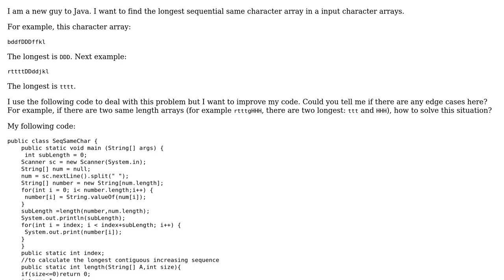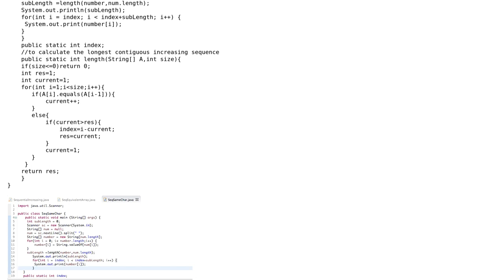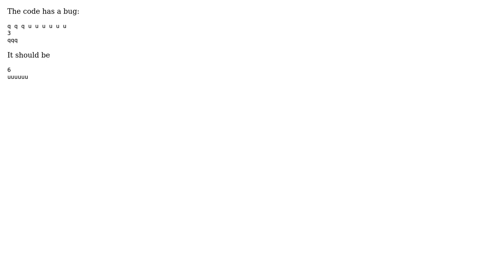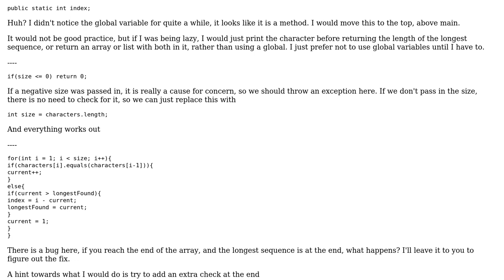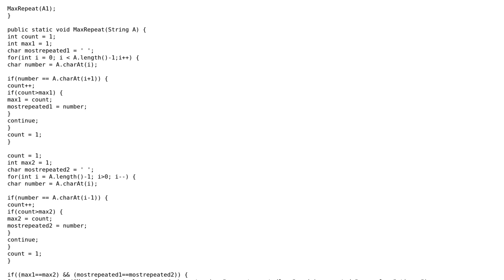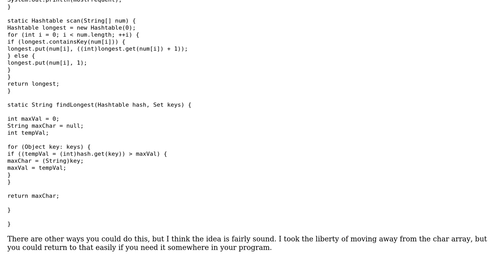Code Review: Find the longest sequential same character array (4 Solutions!!)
Code Review: Find the longest sequential same character array

With thanks & praise to God, and with thanks to the many people who have made this project possible! | Content (except music & images) licensed under CC BY-SA | Music | Images & others | With thanks to user tktktk0711 user spyr03 user rolfl user John Halbert user Caridorc user burglarhobbit and the Stack Exchange Network Trademarks are property of their respective owners. You are responsible for your own actions.